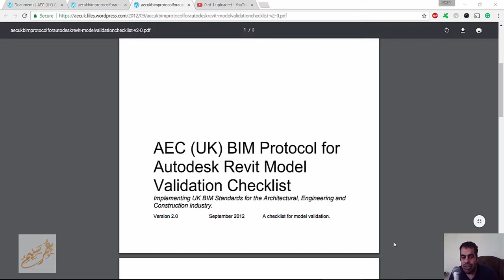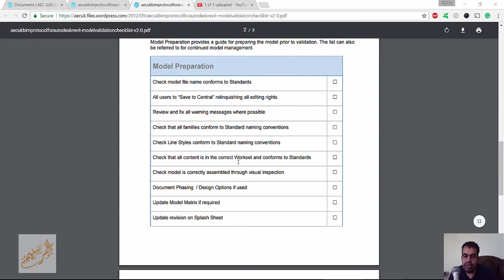AEC UK BIM Protocol For Autodesk Revit – Model Validation Checklist v2 0